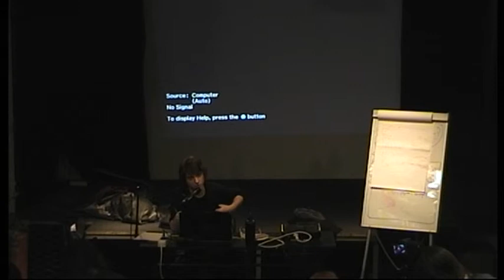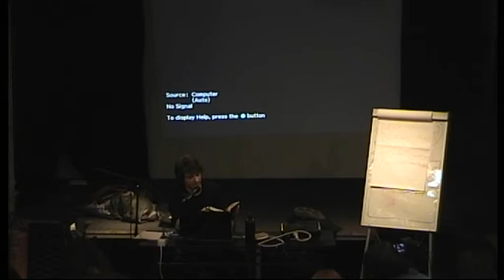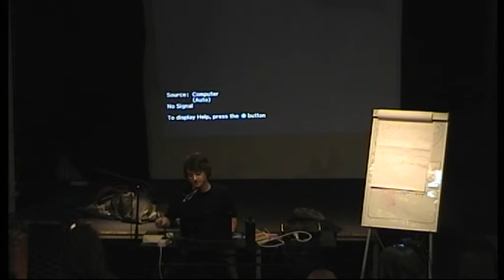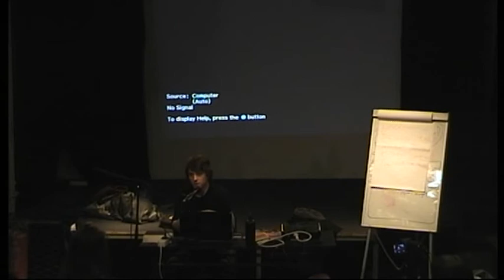Andrej Pavlišič - Situacionistička avantura 1957-72: između mita i realne političke prakse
Andrej Pavlišič (1980), prekarni radnik bez statusa, član uredničkog odbora Časopisa za kritiko znanosti, aktivan korisnik AKC Metelkova, povremeno publicist (Medijska preža, Radio Študent). Kao dio kolektiva Mutual Aid Situation autor je nekoliko filmova na temu vlasti, evropske kolonijalne prošlosti i sadašnjosti, fetišizma robe itd. Politički ga najviše intrigira pitanje autonomije i mogućnosti interveniranja u realne političke procese, konceptualizacija postojeće prakse lokalnih političkih i socijalnih eksperimenata u realnom vremenu i gradnja uvjeta za dugoročnu reprodukciju radikalne političke imaginacije, prakse i zajednice. Ali uglavnom šeta.